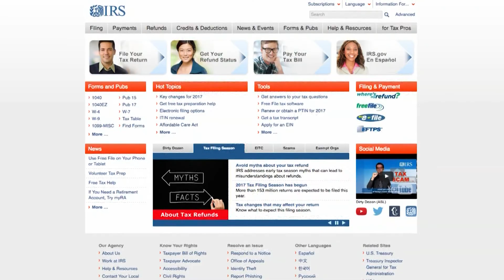IRS Rebates Delayed